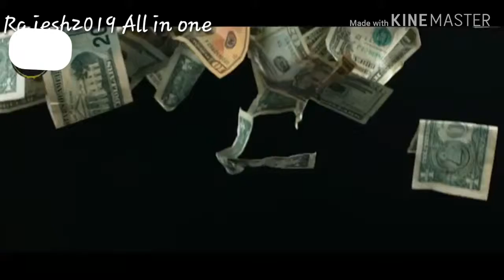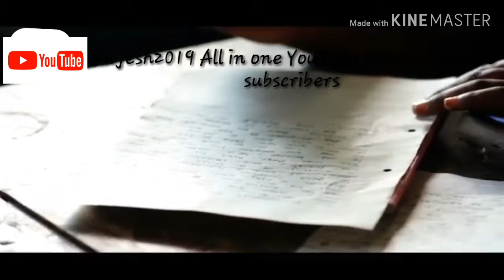Aalsh se dekkt / lessiness removed # motivational #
Sir  i am giving  credit  a b b y  ji ok

Hi  i  make  you understand  of motivation  programs...